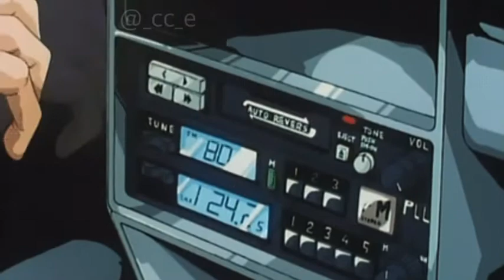音源 KURO & CLAIRE HAU - Ecstasy